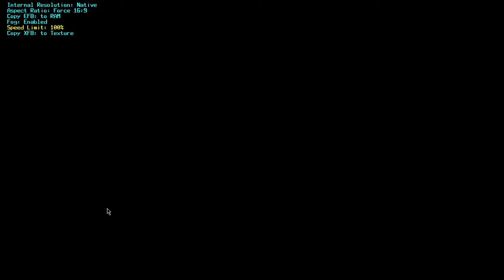Kirby's Return to Dream Land: The Multi Mod Series, part 2: Episode Meta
The Multi Mod Series
You play the game with each individual character in a different world
Cookie Country: Kirb (CLEARED)
Raisin Ruins: Classic Meta Knight (CLEARED
Onion Ocean: Dedede Tour
White Wafers: Golden Waddle Dee
Nutty Noon: Lazy green and Waffle Dee
Egg Engines: Mystery character
Dangerous Dinner stage 1 and 2: Galacta Knight
Dangerous Dinner stage 3 and 4: Dark Meta Knight
Another Dimension: Kirby and Bandana Dee.